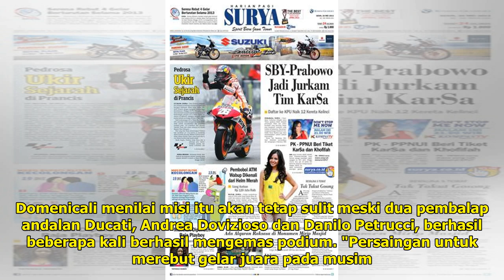Aksi Marc Marquez di Tengah Kepungan Dua Pebalap Ducati Musim Ini: Bak Binatang Buas! - Tribunnew...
TRIBUNNEWS.COM - Penampilan pebalap Repsol Honda, Marc Marquez pada musim ini -seperti musim sebelum...